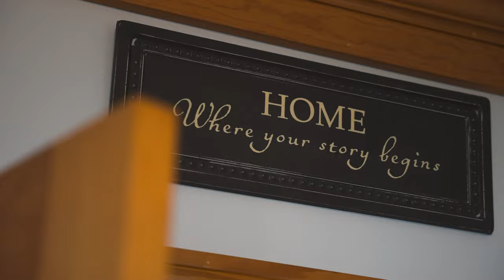Jennie + Kevin | September 9th, 2023 (Teaser)